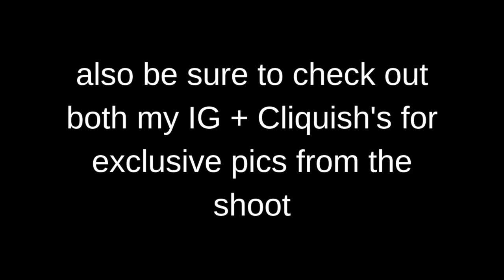SHOOTING ROOFTOP IN CHICAGO | behind the scenes of my cliquish campaign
Hey pretty people!! Here is a sneak peek behind the scenes of my Cliquish campaign I shot in Chicago!! It was so much fun + I hope you all enjoy :*

-Allie xoxo